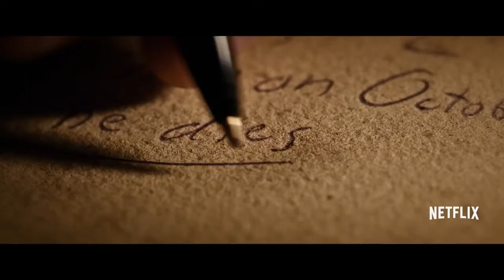Death Note (2017) trailer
Directed by Adam Wingard
Written by Charles Parlapanides, Vlas Parlapanides & Jeremy Slater based on the manga by Tsugumi Ohba & Takeshi Obata
Starring Nat Wolff, Lakeith Stanfield, Margaret Qualley, Shea Whigham, Paul Nakauchi, Jason Liles, Willem Dafoe,...

Light Turner finds a supernatural notebook and uses it to mete out death, attracting the attention of a detective, a demon and a girl in his class.